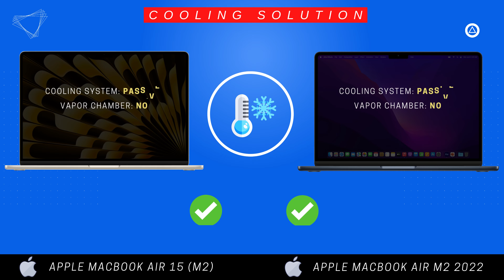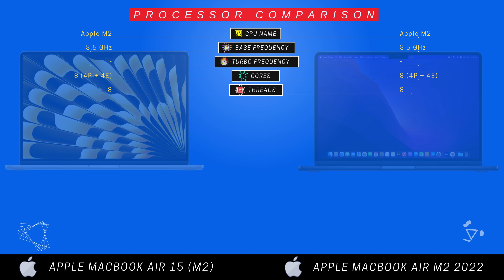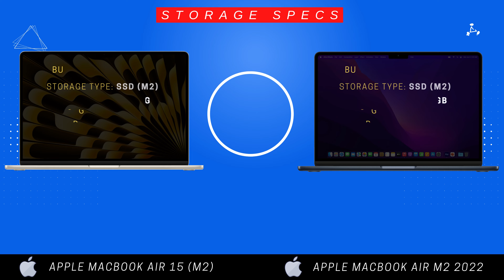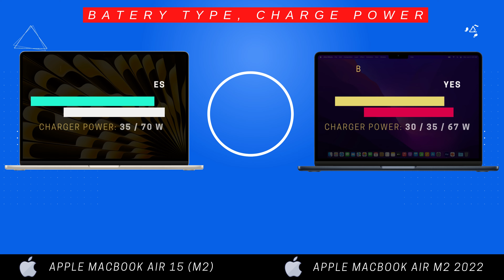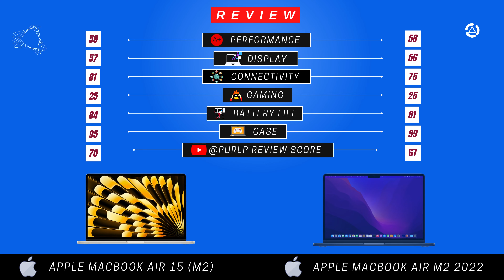MacBook Air 15 M2 (2023) vs Apple MacBook Air M2, 2022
Apple MacBook Air M2, 2022 vs MacBook Air 15 M2 (2023)

Best Seller MacBook Air on Amazon

About Video !
Case
Display
Benchmarks
Performance
Storage
Battery
Features
Review

Opening Angle
Side Bezels
Cooling Solution
Display Type
HDR Support
Geekbench 5
Cinebench R23
Processor
Graphics Card
Flops
Memory Bus
Shading Units
Texture mapping units (TMUs)
Raster operations pipelines (ROPs)
Ram Size
Storage Size
Apple M2 GPU (8-core)
Apple M2